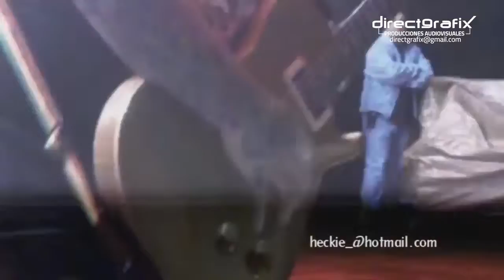P.O.D. 1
P.O.D Live Guatemala City May 2010  BTS